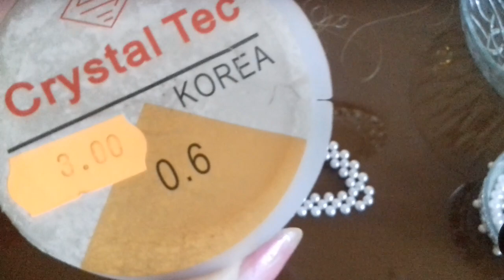Brățară de perle pe 3 rânduri.Model fabulos !